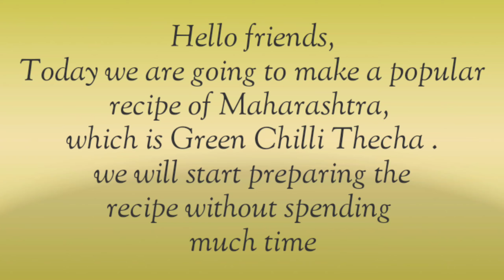Green Chillies Thecha recipe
Green chillies Thecha

Hello friends, today we are going to make a popular recipe of Maharashtra, which is Green Chilli Thecha .
       Thecha is a spicy condiment prepared across the states of Maharashtra, Rajasthan and Madhya Pradesh. It has many variants but the primary ingredients are chili peppers and garlic, often tempered in oil

Ingredients :
                       Green chillies
                        Peanut
                        Garlic
                        Salt